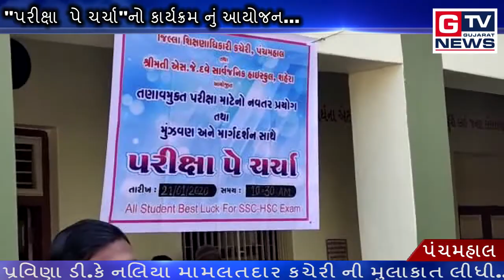શહેરા :- ધો.૧૦ અને ૧૨ ના વિદ્યાર્થીઓ માટે 'પરીક્ષા પે ચર્ચા'કાર્યક્રમ...|| GTV_GUJARAT_NEWS